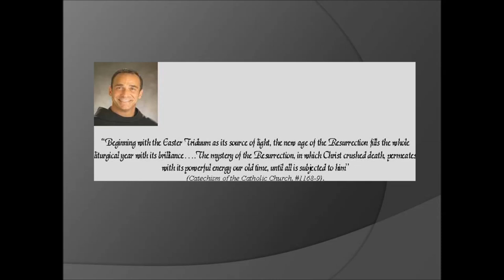HOLY WEEK 2020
Father Damian's message for Holy Week.